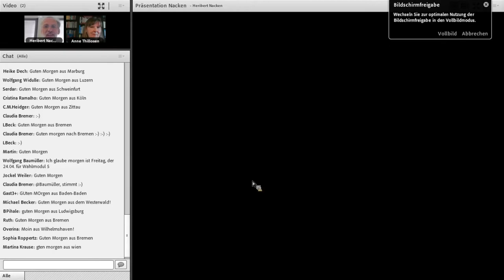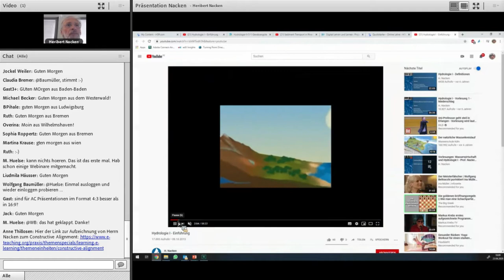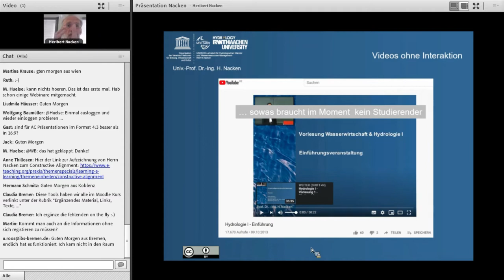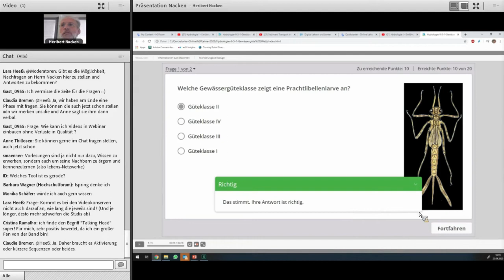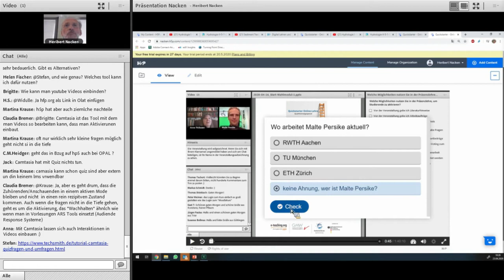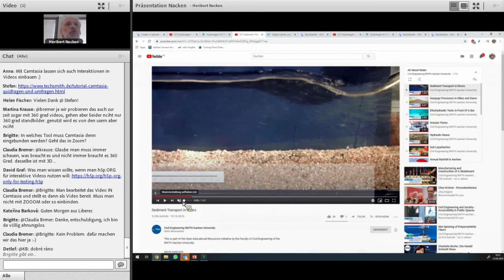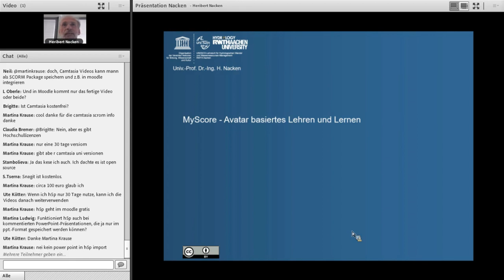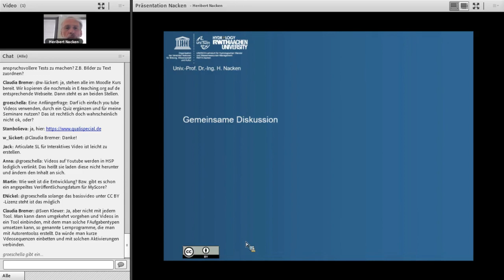Interaktive Videos - Dr. Heribert Nacken (RWTH Aachen)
Univ.-Prof. Dr.-Ing. Heribert Nacken von der RWTH Aachen gibt in unserem Qualifizierungsspecial "Quickstarter Online-Lehre" einen kleinen Einblick in die Gestaltung von interaktiven Videos.

Das Qualifizierungsspecial "Quickstarter Online-Lehre" wurde im April dieses Jahres vom Hochschulforum Digitalisierung, e-teaching-org und der Gesellschaft für Medien in der Wissenschaft (GMW) als Reaktion auf die Corona-Pandemie und dem damit einhergehenden Ausfall von Präsenzveranstaltungen an deutschen Hochschulen in die Wege geleitet.

Die einzelnen Beiträge des Qualifizierungsspecials sollen Lehrenden aller Hochschulen und Fachrichtungen kompakt und handlungsorientiert Unterstützung bieten und einen niedrigschwelligen Einstieg in die Planung und Gestaltung von virtuellen Hochschulveranstaltungen in Zeiten von Corona ermöglichen. Besondere Vorkenntnisse sind nicht erforderlich. Der 14-tägige Online-Crashkurs richtet sich insbesondere an (Hochschul-)Lehrende, die bisher erst wenig Erfahrung mit dem Einsatz digitaler Medien haben.

Im Qualifizierungsspecial „Quickstarter Online-Lehre“ wird folgenden Fragen nachgegangen: Wie kann Hochschullehre mit einfachen Mitteln online durchgeführt werden? Wie können digitale Medien genutzt werden, um Inhalte zu vermitteln und selber zu erstellen, Studierende online im Selbststudium zu unterstützen und zu betreuen? Und wie können unter den aktuellen Bedingungen Prüfungen durchgeführt werden?